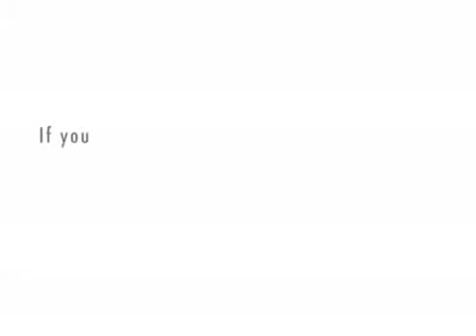Xtranormal: Internal Medicine Residents vs VA Nurse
Well, I was planning to make this with GoAnimate, but Comedy World was gone. I tried GoAnimate4Schools, but it can't accept my credit card. So I will use Xtranormal until I get a credit card.